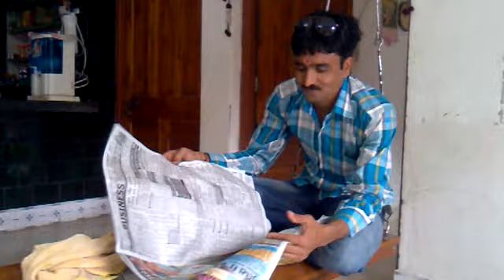rakshabandhan 2012 Goswami family moruka gir